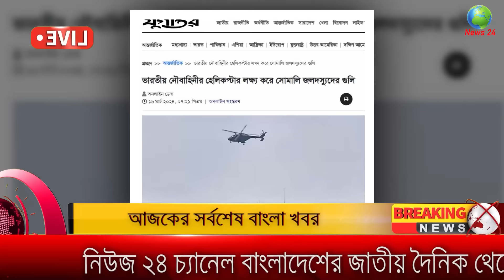Bangla News 17 March 2024 Bangladesh Latest Today News